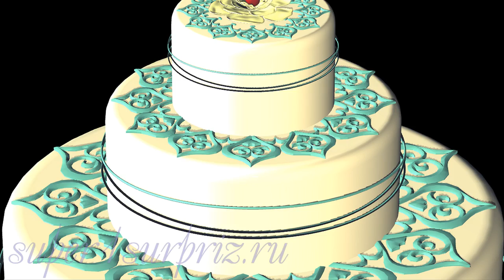Proshow producer. Переходы с тортом 56-60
В праздничных роликах можно использовать переходы с тортом. Эти и другие переходы вы можете посмотреть и скачать по ссылке Пароль: supeR1SurpriZ